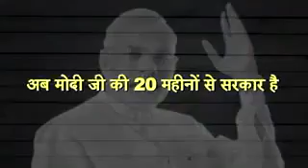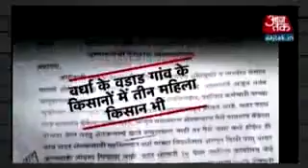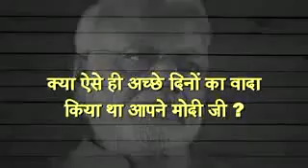देखिए मोदी सरकार की उपलब्धिया और अपने वोट पर विचार किजिए ✅